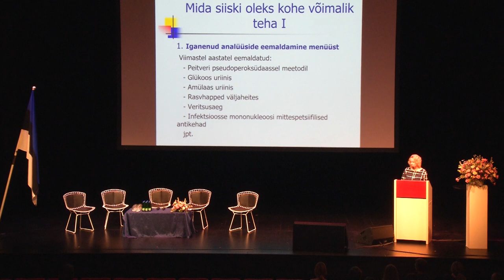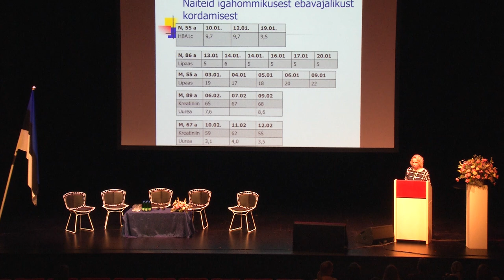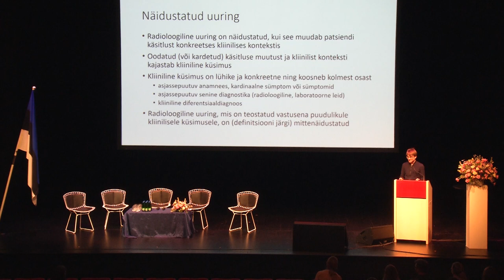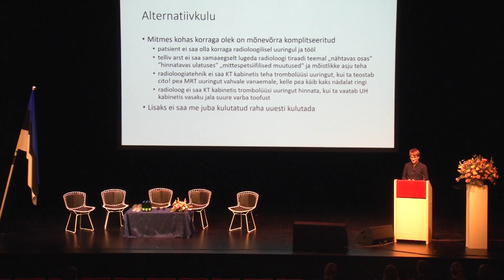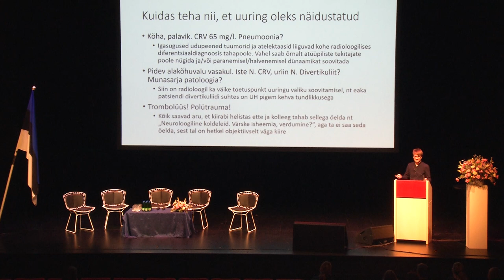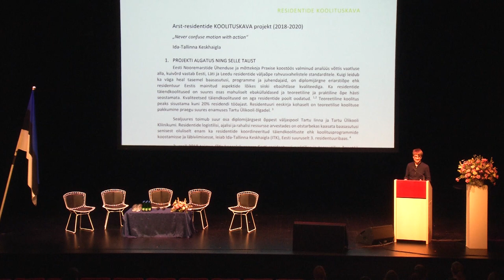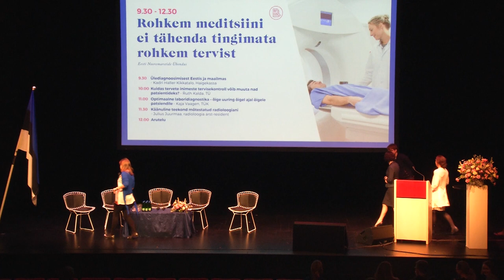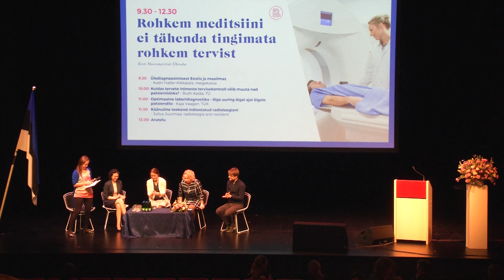Eesti Arstide Päevad 2019 "Rohkem meditsiini ei tähenda tingimata rohkem tervist"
3. Optimaalne laboridiagnostika – õige uuring õigel ajal õigele patsiendile Kaja Vaagen, TÜK
4. Käänuline teekond mõtestatud radioloogiani Julius Juurmaa, radioloogia arst-resident
5. Arutelu